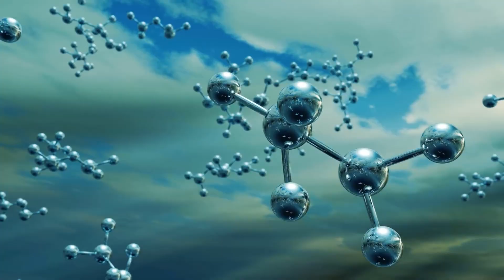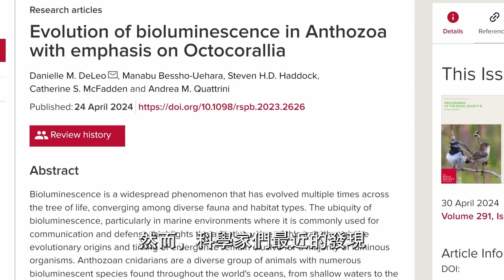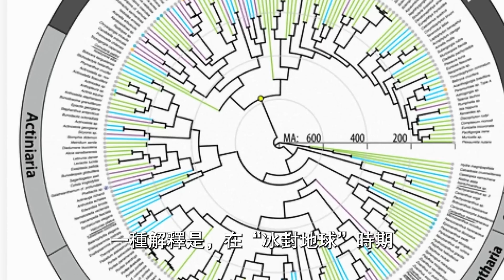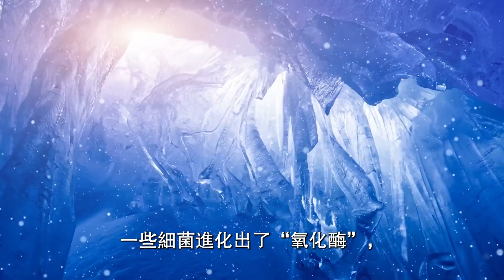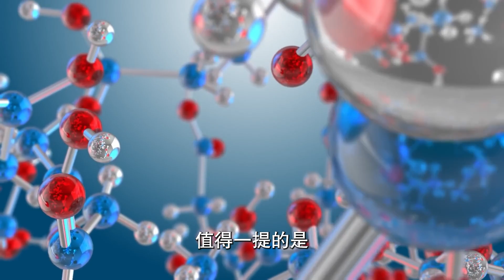深海藍光：揭秘生物發光的古老奧秘----快看宇宙第172期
生物發光，這一奇妙而神秘的自然現象，讓無數生物在黑暗中熠熠生輝。它是螢火蟲在夜空中舞動的星光，也是深海燈籠魚用來捕捉獵物的“誘餌”，更是在地球生命史上至少獨立演化了94次的非凡能力。這一獨特的生命現象，擁有著多種多樣的功能和用途。深海藍光：揭秘生物發光的古老奧秘！